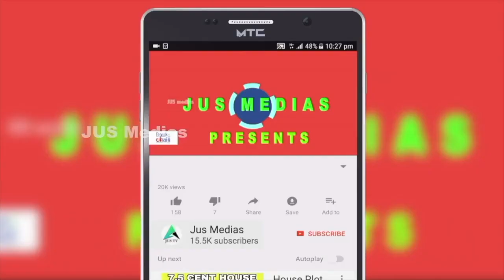Flat Sale In Trivandrum | 3 Bhk | Contact Owner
Luxury Flat Sale In Trivandrum
Rajbavan ,Javahar Nagar
1447 Sqft
3 Bhk
Fully Furnished
Main Road Frontage
Asking Price1 Cr Negotiable
Owner Name     : Mr. Aslam
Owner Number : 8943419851